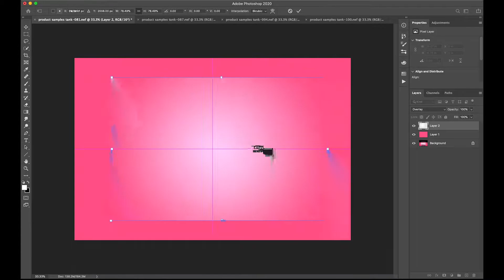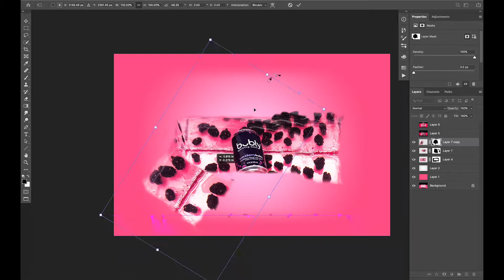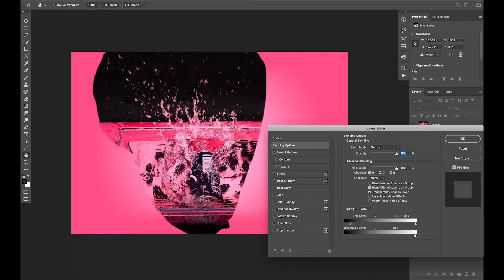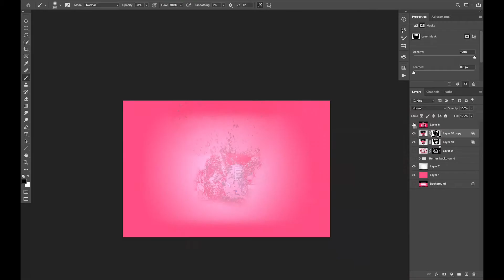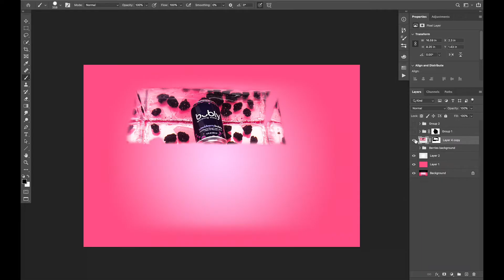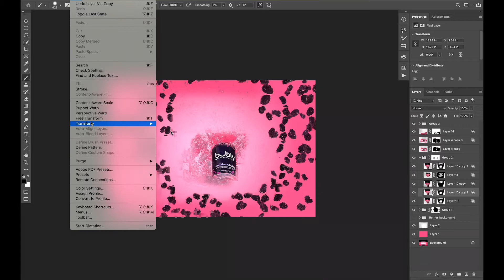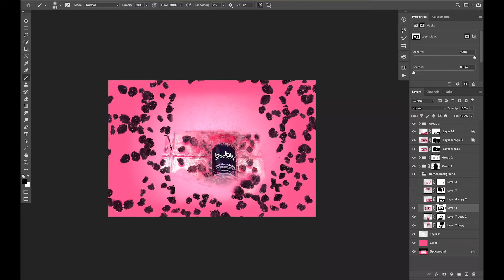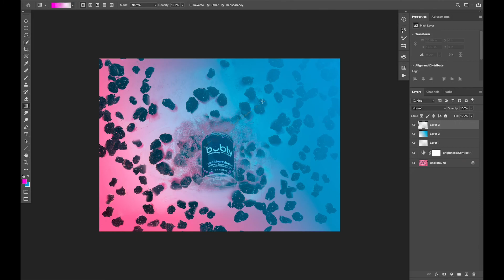Bubly Timelapse photoshop edit!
I do all types of photography and here is a time lapse speed edit of a photo I did of the Bubly water brand.